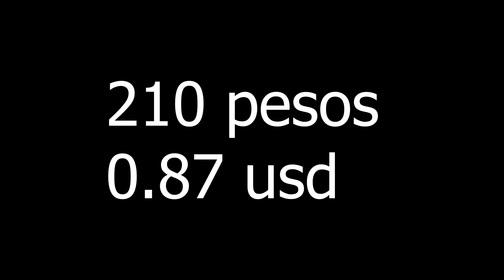Cuba: La Isla de los Sueños Rotos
Después de doce años, la oportunidad de regresar a mi hogar, a mi familia y mi cultura, finalmente se presenta. Pero las sombras de la incertidumbre se ciernen sobre mí. ¿Será todo tan hermoso como lo recordaba, o el mundo ha cambiado tanto que ya no reconoceré nada? Las voces del mundo entero advierten de un retorno amargo. ¿Me atreveré a descubrir la verdad detrás de las advertencias?